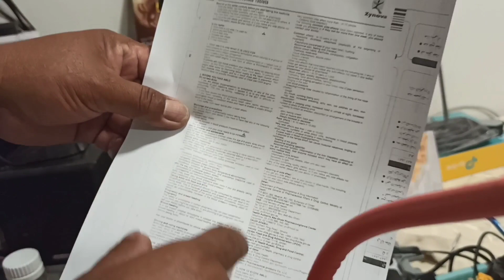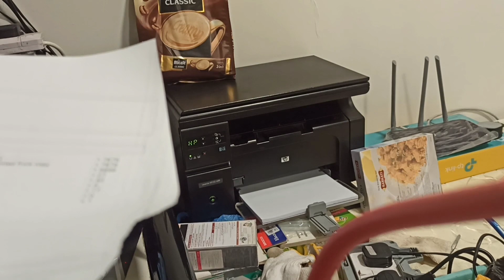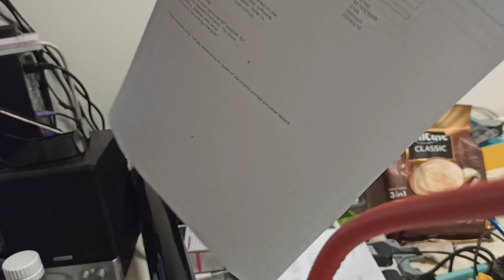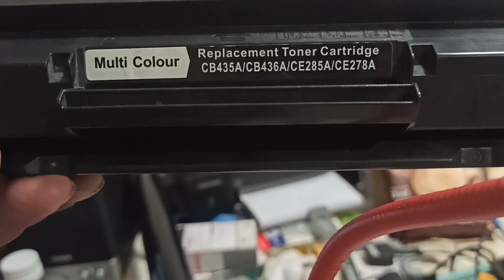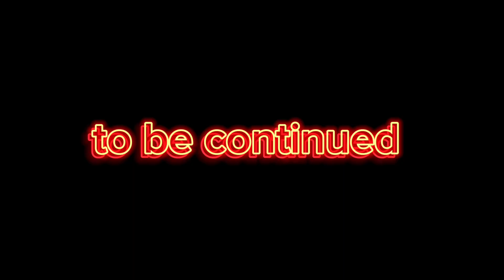HP LASERJET M1132 MFP, PRINT DARK DOT PART 1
the black spot is coming from the toner cartridge